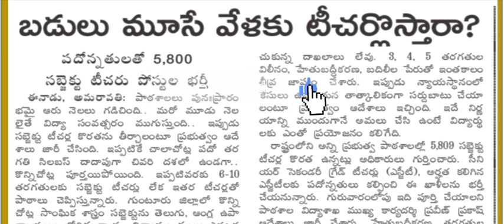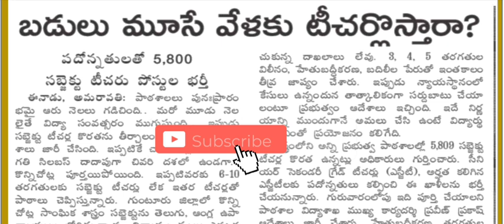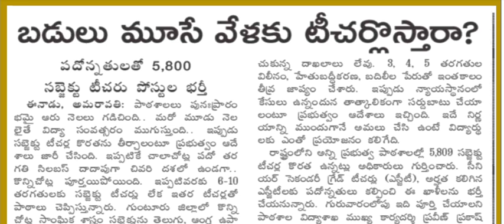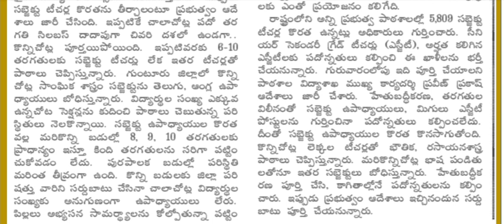SGTలుSAటీచర్ల సర్దుబాటు5809మంది పదోన్నతి పొందిన SGTల సర్దుబాటు పాఠశాలలు తెరిచే నాటికి మిగిలిన ఖాళీలు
విద్యా ఉద్యోగ సమాచారం అందించే ఈ వీడియో అందరికి షేర్ చేయండి ఈ ఛానల్ సబ్స్క్రైబ్ చేయడం మర్చిపోవద్దు ధన్యవాదాలు